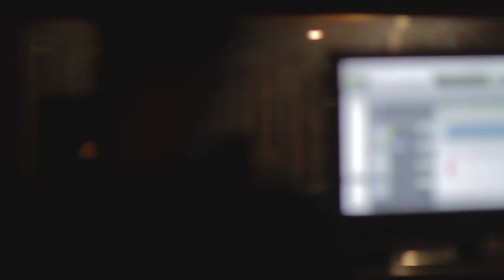Kid Ink & Kirko Bangz In the Studio with Cardiak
Check out some behind the scenes footage of Kid Ink x Cardiak x Kirko Bangz x DJ ill Will in the Studio in Philly creating "Take It Down."

Kid Ink's Debut Album "Up & Away" drops in June!

Shot & Edited by Dan Centrone